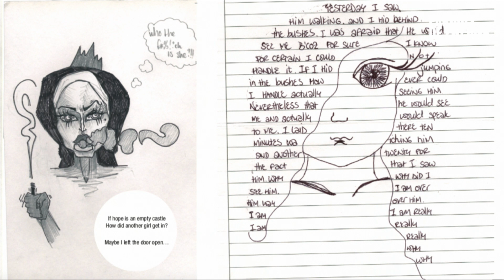Uncovering Creatives #15: Show your story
Tijdens Uncovering Creatives coveren we de verhalen van creatieve frontrunners. Onder leiding van onze moderatoren Jennifer Muntslag en Jörgen Tjon a Fong gaan we met onze gasten een uur lang in gesprek over makerschap, ondernemerschap, (creatieve) identiteit, en maatschappelijke thema’s.